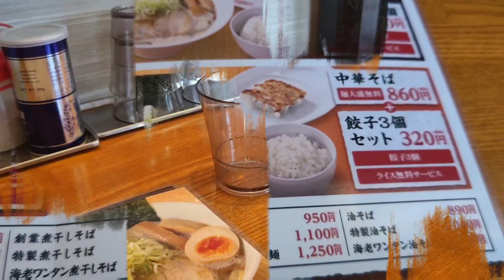発見！らーめんキッチンこころさんに行ってみた！高崎市・孤独のグルメ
今日は、らーめんキッチンこころさん、お邪魔しております
えっ！こんなところにラーメン屋あったんだーー
発見しました～
ってか、みんな知ってますよね
混む交差点だから、まず、通り過ぎないと、と考えますよね
でも、裏にも駐車場があるんです
停めやすいんです
まず、通り過ぎなくても大丈夫！
それでは、動画も、チェックよろしくです

らーめんキッチンこころ綿貫店